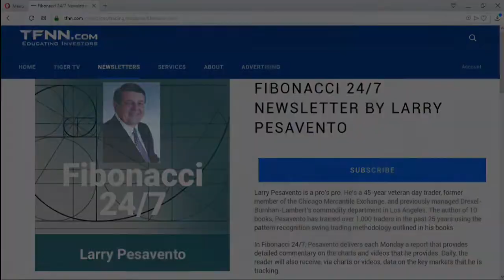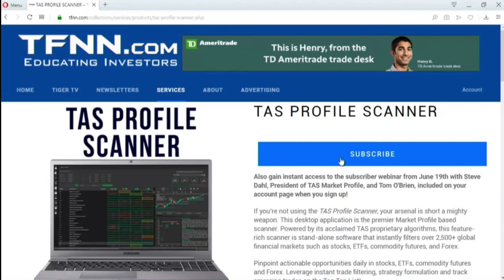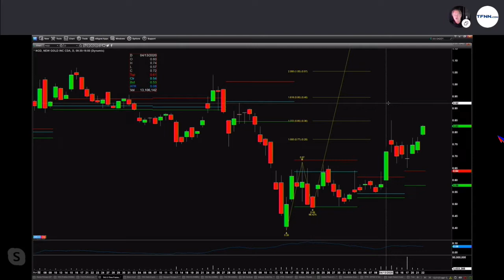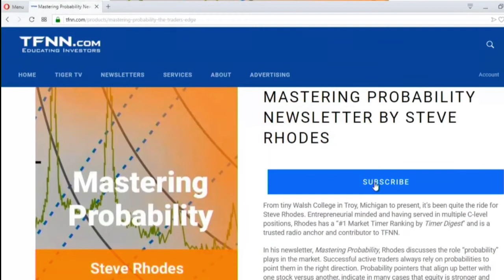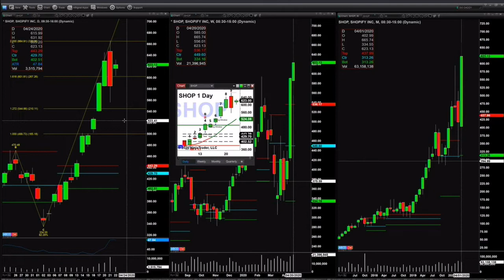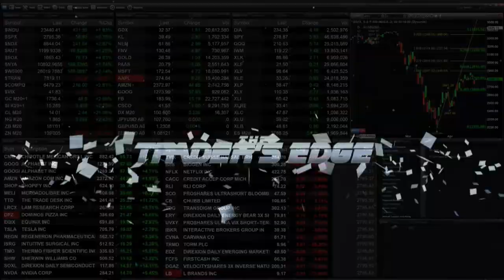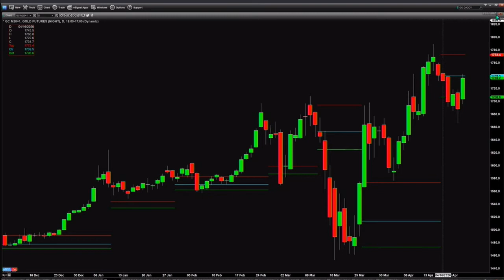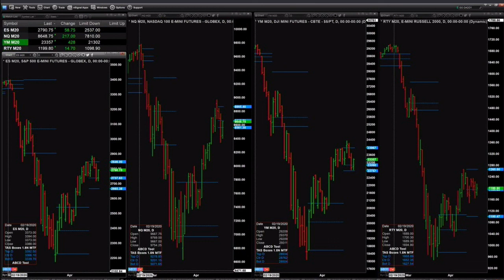April 22nd, The Trader's Edge with Steve Rhodes on TFNN - 2020